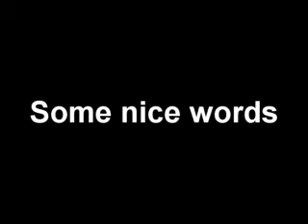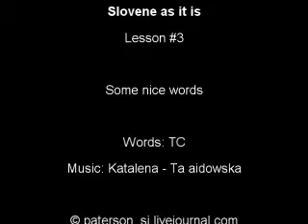Slovene lesson #3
Some nice words